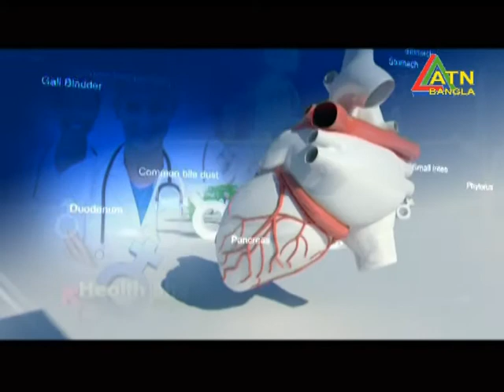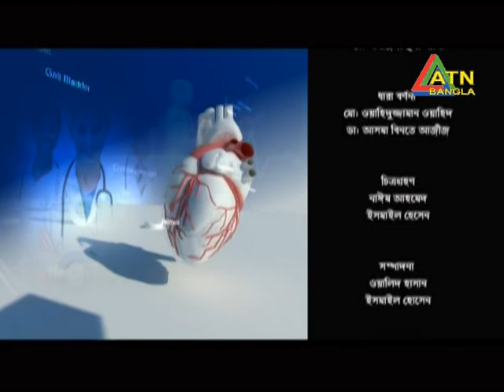Health Show-91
This Channel for all people abut their health care.